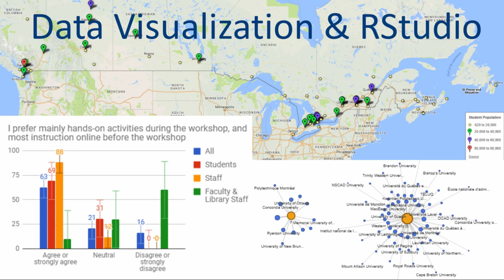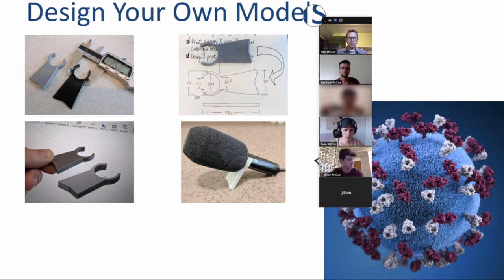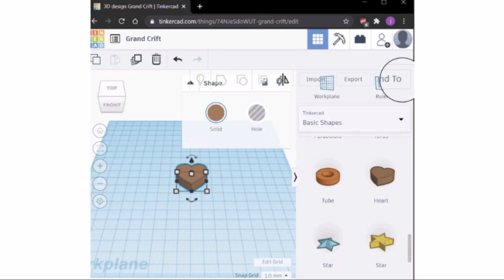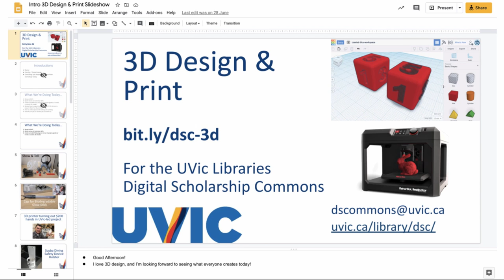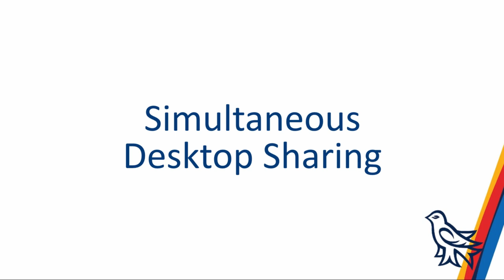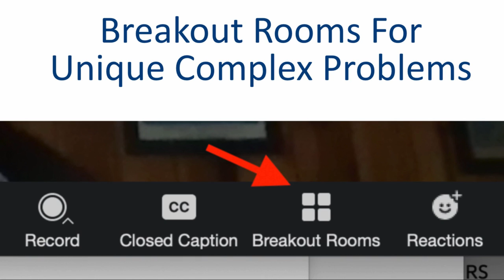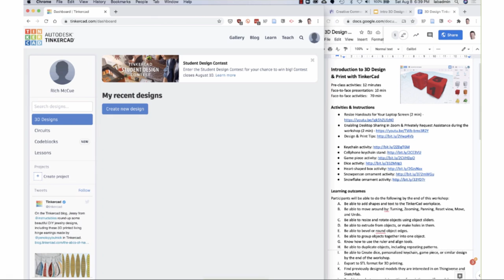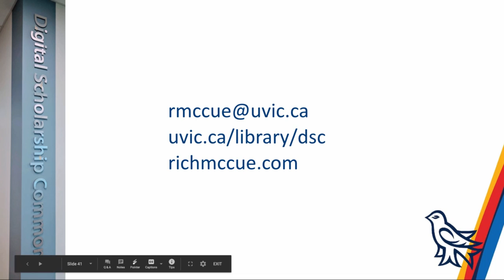Using Zoom to Support Whole-Class Monitoring & Support of Software Skill Development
My video presentation for the University of Victoria, Let's Talk About Teaching professional development conference (online this year), for UVic professors and instructors. I discuss the two features that Zoom provides to allow instructors to better support active learning software skills instruction using: Simultaneous Desktop Sharing and Breakout Rooms.